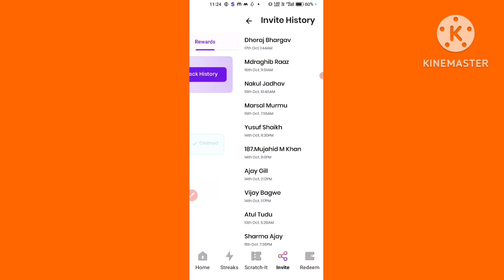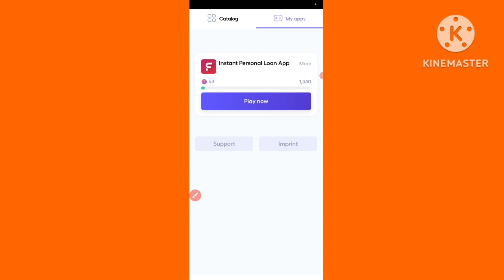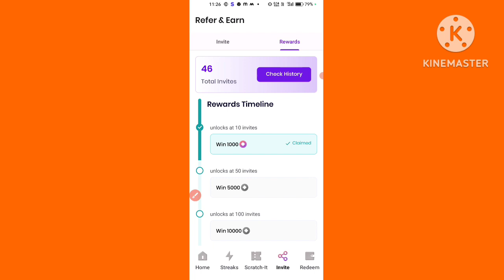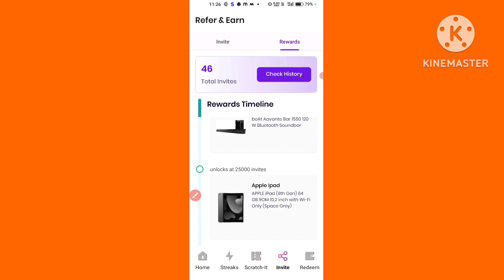M Paisa App Refer And Earn 2023 | M Paisa App Referral Dhamaka Offer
Mera Name Subhash are aap sabhi ka swagat hai subhash Kp YouTube channel par doston aaj ki video ke madhyam se humne bataya hai m paisa App Refer And Earn ke bare mein 🙏

JAY hind ❤️

subhash kp ❤️

new refer and earn application
new refer and earn app without kyc
new refer and earn app today no kyc
new refer and earn app today without kyc